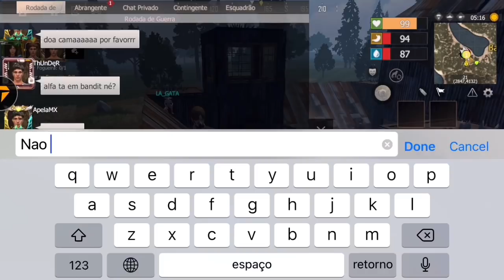MOSTRANDO A MELHOR BASE ANT RAID LAST DAY RULES